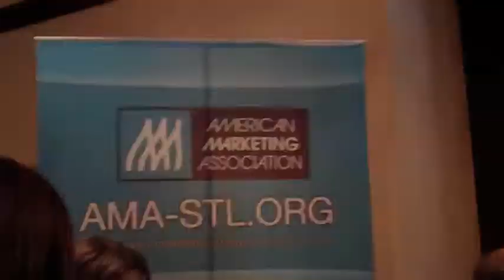Schlafly Beer @ AMASTL: Crafting Your Brand with Social Media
A brief recap of our September 8, 2011 luncheon with Troika Brodsky and Dan Kopman of Schlafly Beer - Crafting Your Brand with Social Media.